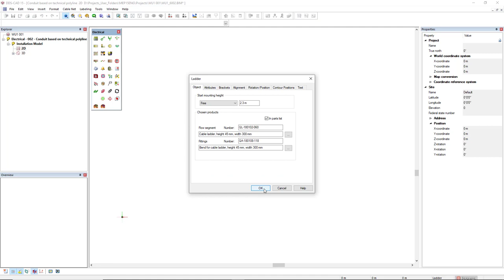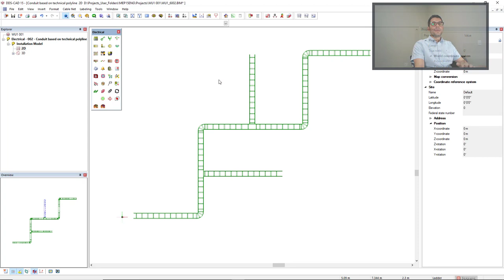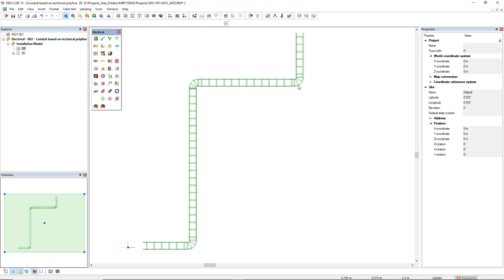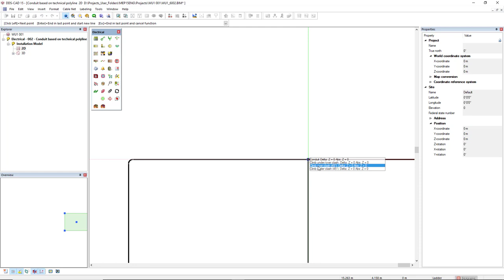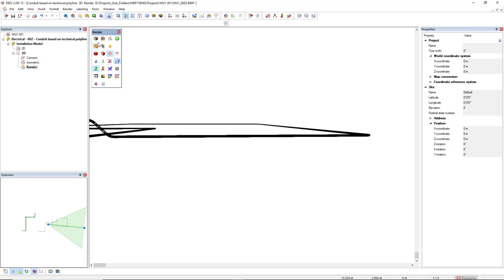How to edit cable management systems the right way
DDScad improved the conduit, cable ladder and cable trunking management systems. Now they are based on technical polyline. With technical polyline it is now possible to run cables through the them, however the way to edit the systems are slightly different from before.
In this video Filipe gives you some tips about how to properly edit these systems.
What other type of tips you would like to have from DDScad?